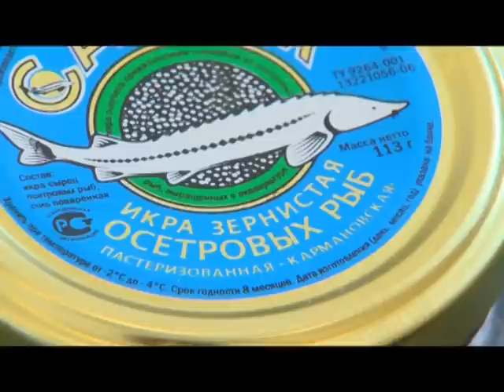КАРМАНОВСКИЙ ОСЕТР (МНМ)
Снято в Кармановском рыбхозе, во время икромета осетровых. Кармановский рыбхоз одним из первых в стране освоил щадящий метод забора икры у осетровых, внедренный директором Санкт-Петербургского института стерляди Сергеем Подушка.